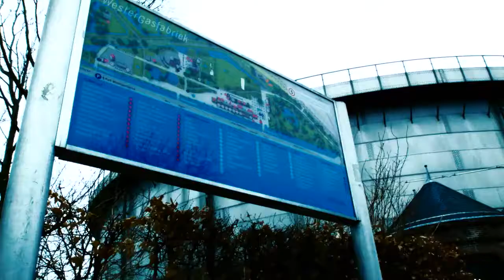Amsterdam Produce Show Promo 2016